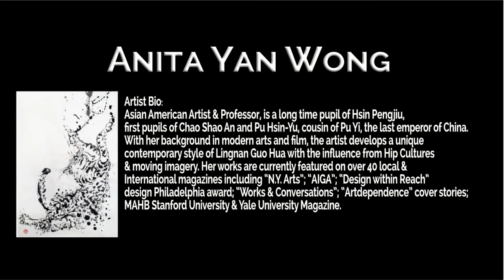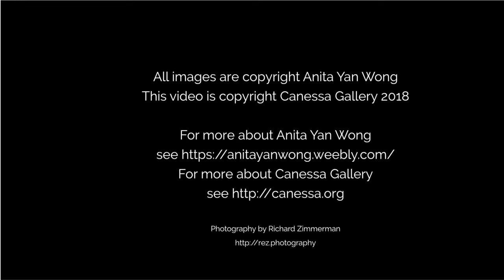AnitaYanWong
Featuring an interview with the artist